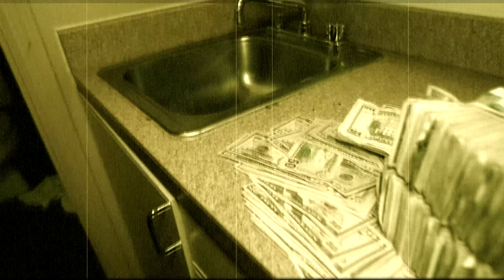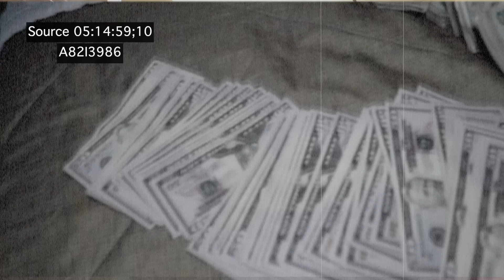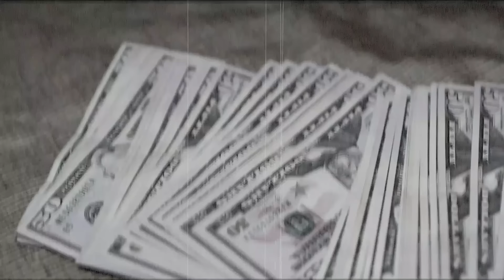Mook TBG - Big Bank [Official Music Video]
Produced by: Chad - G

Music video by Mook TBG performing "Big Bank" (C) 2019 Talibandz Entertainment L.L.C.